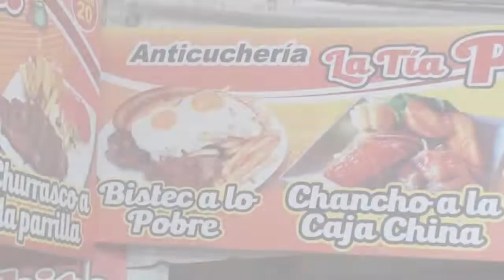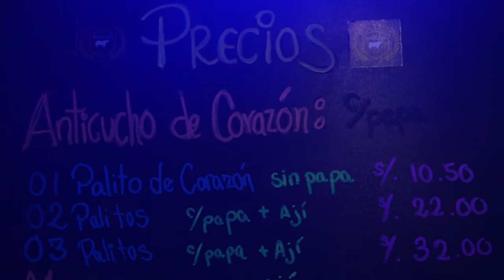Anticuchemos por Lima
Una ruta gastronómica por los lugares más reconocidos del mundo anticuchero que se ajusta a todos los bolsillos . Disfrutemos juntos!